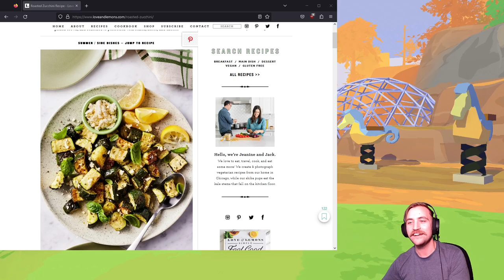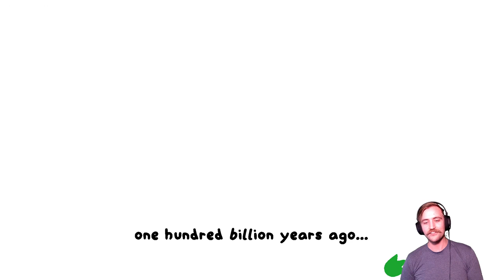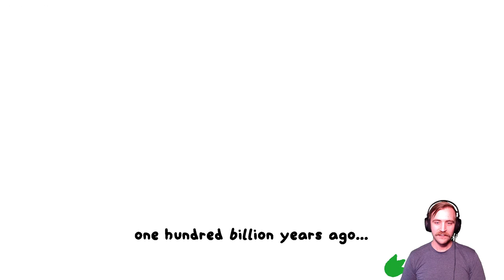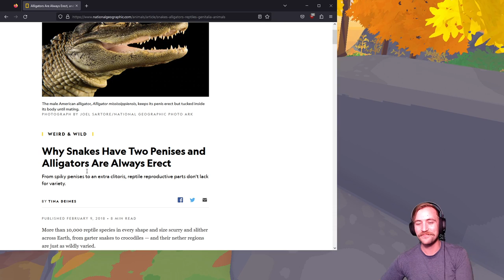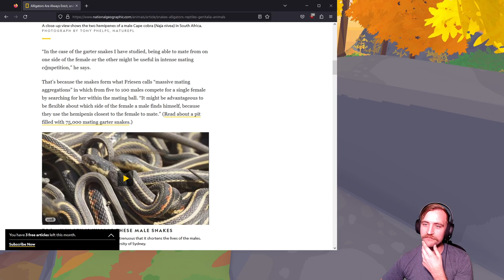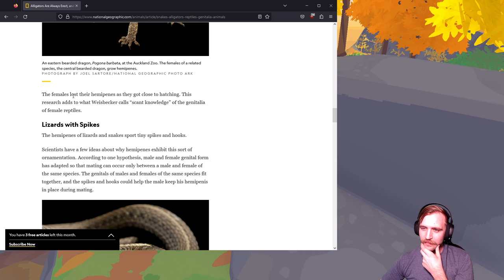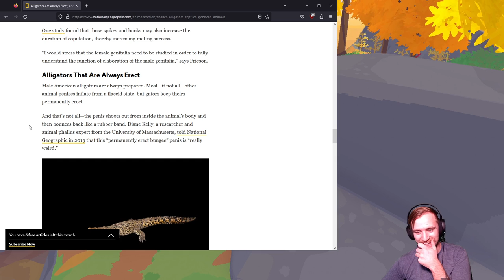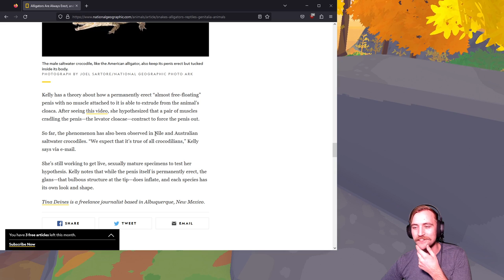Let's Play Lil Gator Game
It's always refreshing to find a cute, creative indie game like this!